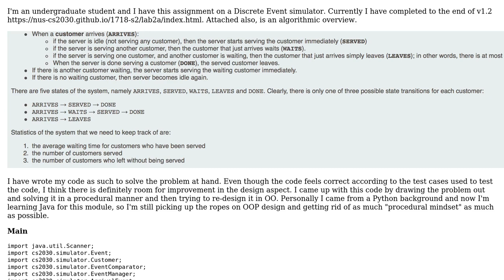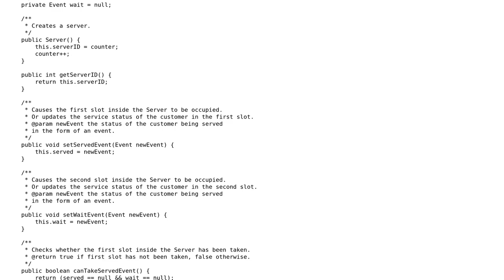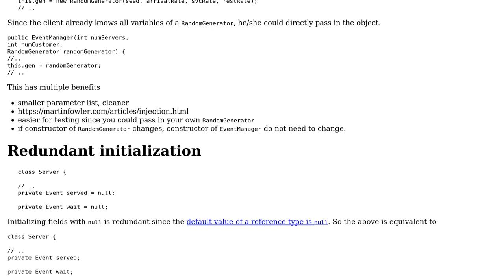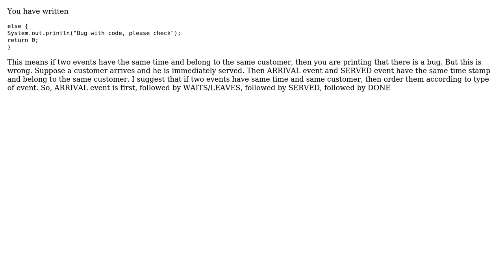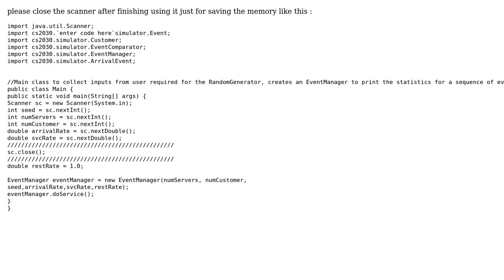Code Review: Discrete Event Simulator (3 Solutions!!)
Code Review: Discrete Event Simulator

With thanks & praise to God, and with thanks to the many people who have made this project possible! | Content (except music & images) licensed under CC BY-SA | Music | Images & others | With thanks to user Toby Speight user Roman user Prashin Jeevaganth user Omar Ahmed user Jamal user Avinash and the Stack Exchange Network Trademarks are property of their respective owners. You are responsible for your own actions.